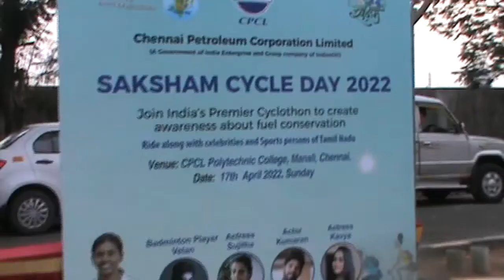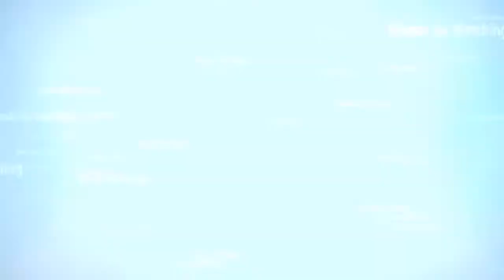Captain Padma Shri P. Anitha, Badminton Player Velan, TV fame Actress Sujitha & Kavya, Actor Kumaran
Saksham Cycle Day 2022 was organised by Chennai Petroleum Corporation Limited (CPCL) in support of the initiative of Petroleum Conservation Research Association (PCRA), set up under the aegis of Ministry of Petro leum & Natural Gas, Government of India at Manali today. Top Management officials of CPCL Shri Arvind Kumar, Managing Director, Shri S. Krishnan, Director (Operations) and other senior officials participated in the program me. The Chennai campaign is one among the 200 events planned throughout the country and in cities including Mumbai, Bangalore, Hyderabad, Kolkata, and Agra.

 People from all walks of life participated in Saksham rally in Manali, Chennai. Students, workers, professionals, activists, and house wives were among them. The 5-km rally started and ended at CPCL Polytechnic College.